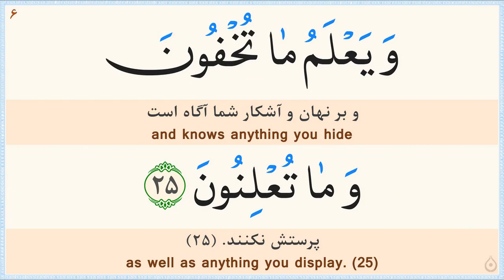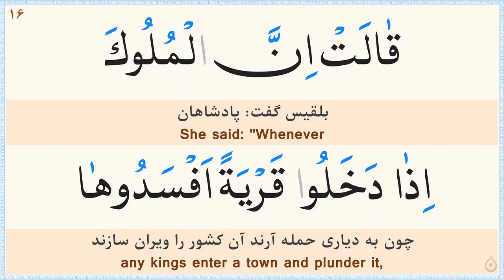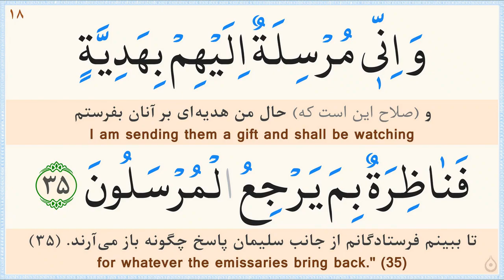صفحه 379 قرآن «نگارش آسان» - پر‌هیز‌گا‌ر Page 379 of Quran - صفحة رقم 379 من القرآن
ترجمه فارسی: مهدی الهی قمشه‌ای/
خط: ابوالحسن مظفری/
ترجمه انگلیسی: دکتر ایروینگ/
Calligrapher: Abolhassan Mozaffari/
سوره 27 - النمل (Surah 27 An-Naml)